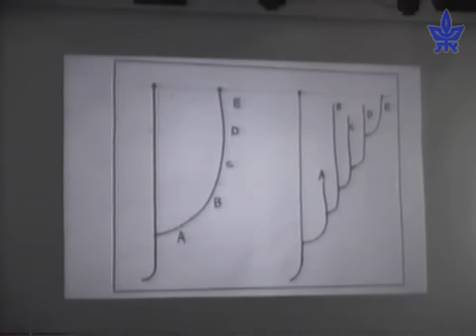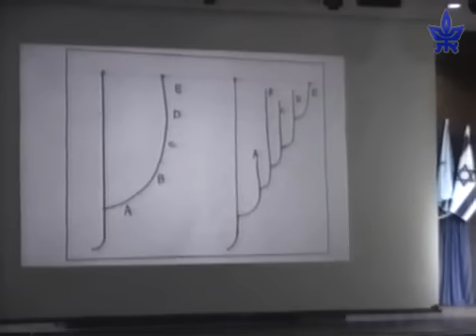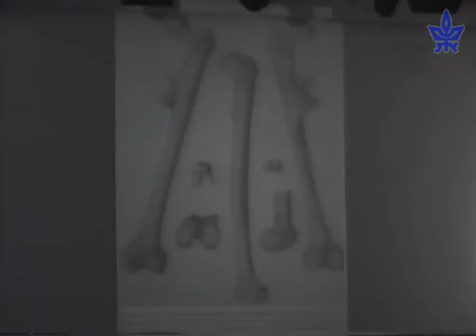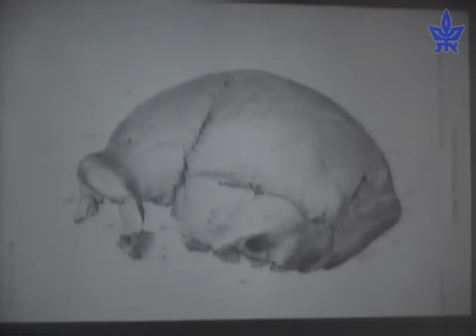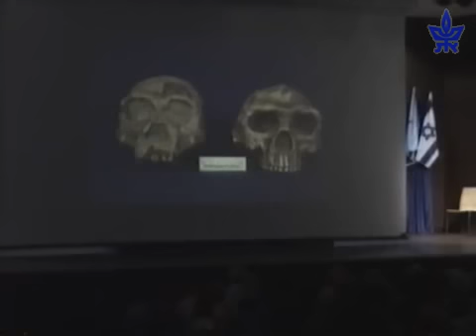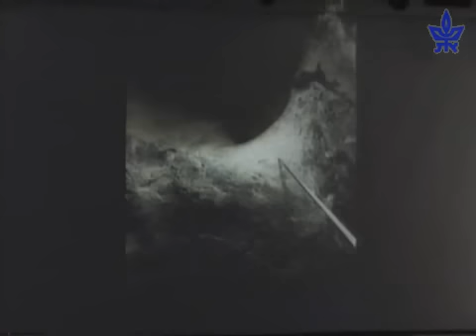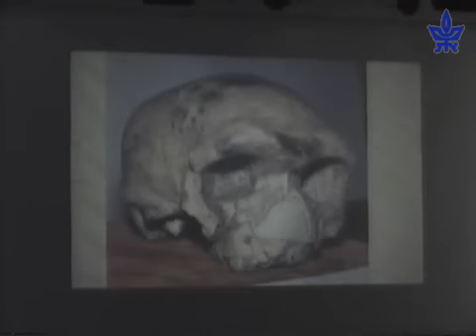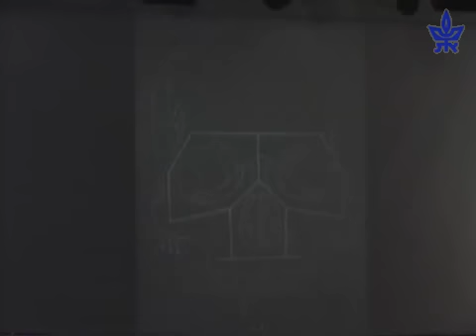ראשית הופעתו של הסוג ''הומו''- הרצאה שביעית בסדרה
מרצה: פרופ' יואל רק מהחוג לאנטומיה ואנתרופולוגיה באונ' תל אביב.